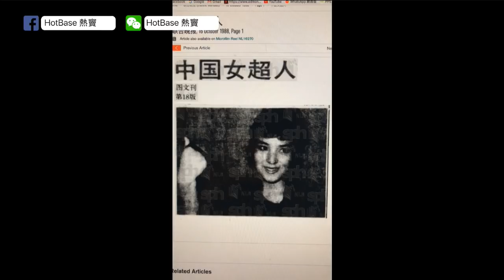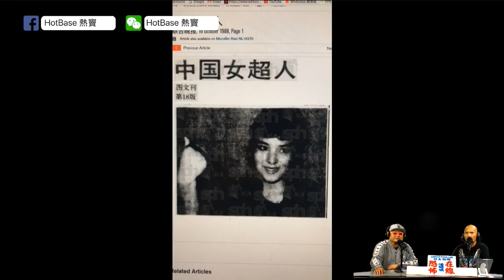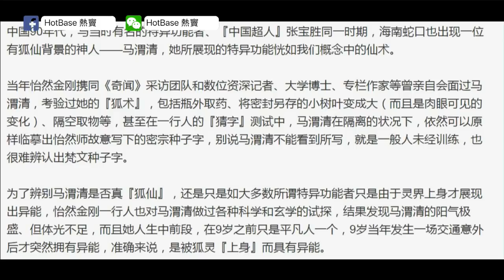[嘉賓：子羽 ] 與狐仙托世中國特異女超人馬渭清會面〈恐怖在線〉2017-11-14